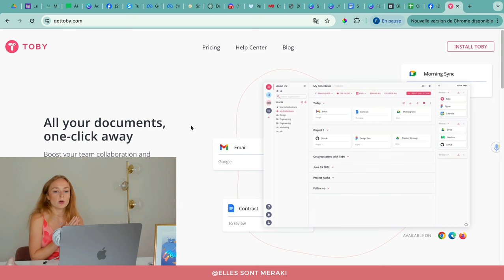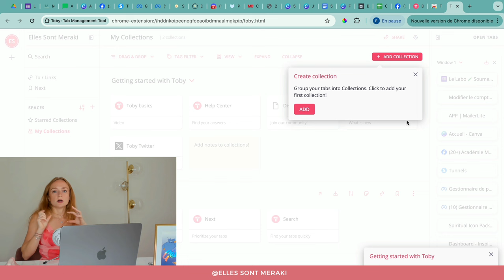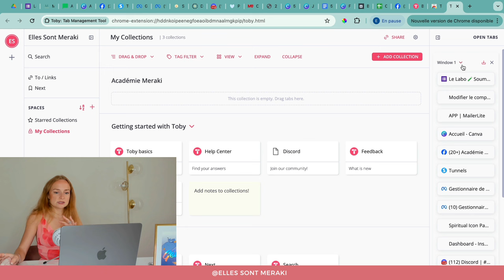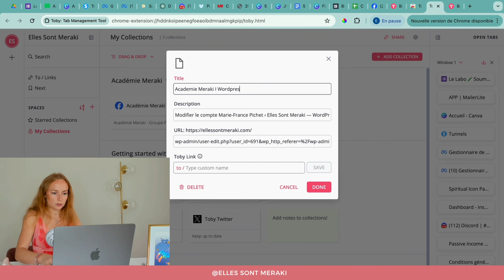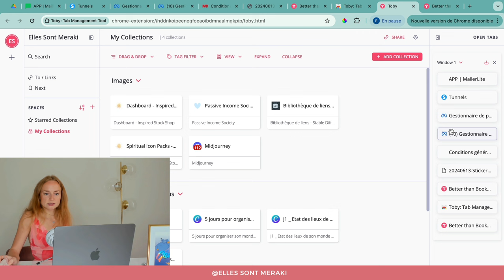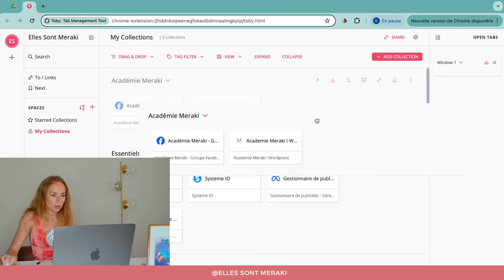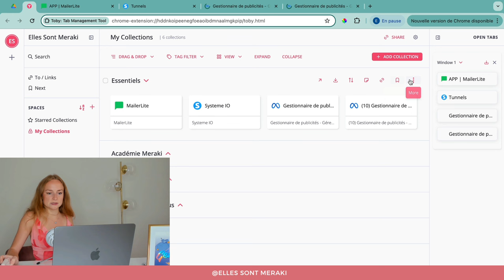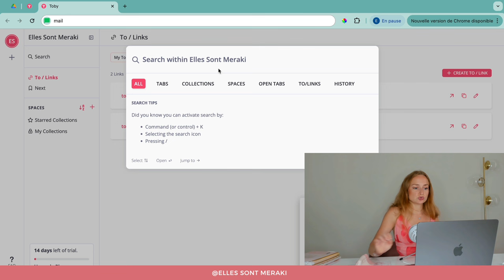Comment avoir une NAVIGATION WEB 🥰 organisée et élégante avec TOBY ? 🔎 Tutoriel COMPLET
Découvrez notre nouveau tutoriel pour avoir une navigation web organisée et élégante 🥰 grâce à l'extension de navigateur TOBY.

Vous voulez aller plus loin dans l'organisation digitale ? 😍 👩‍💻

00:00 Introduction
00:43 Découverte de l'extension Toby
01:31 Installation de Toby
03:17 Configuration de Toby
06:17 Paramétrer ses onglets
07:37 Ajouter une nouvelle collection
10:59 Ajouter un groupe d'onglets dans une nouvelle collection
11:16 Créer des raccourcis
11:56 Epingler Toby
12:10 Organiser ses collections
12:55 Toby en pratique
13:51 Ajouter des tags
14:15 Modifier les types de vues
14:38 Création d'un nouvel espace
15:05 Raccourcis rapides
16:09 Fonctionnalité de recherche
16:30 Retours et avis
17:30 Conclusion